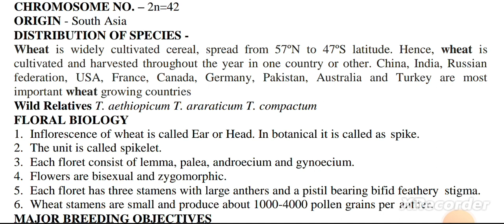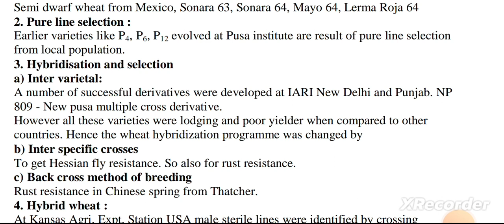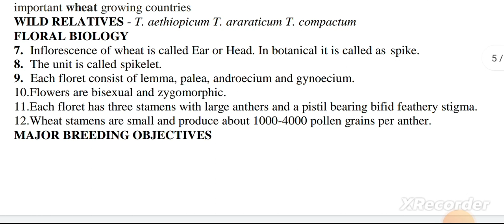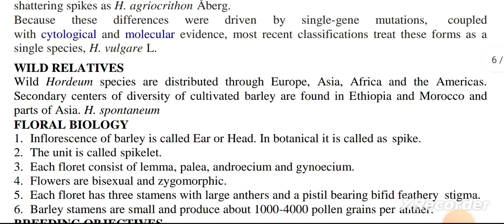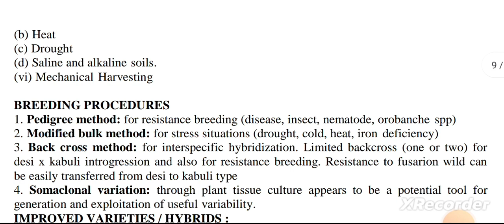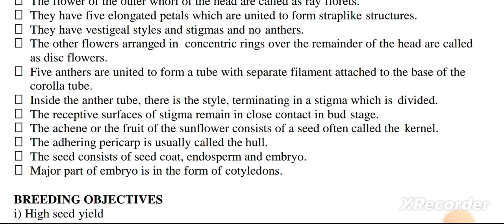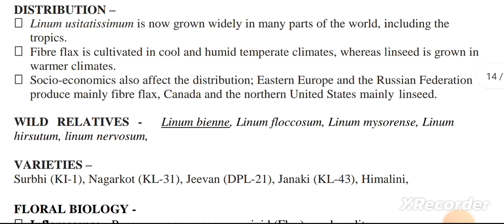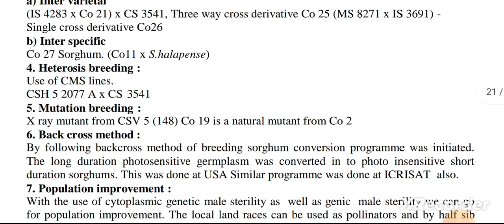Crop Improvement Rabi Crops | GPB | B.Sc Ag 6th Sem | RMLAU